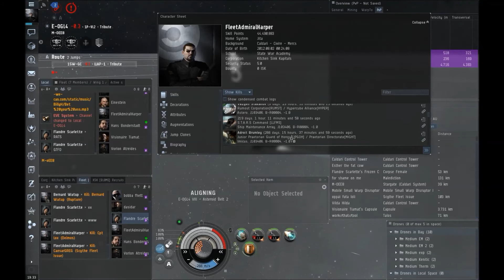Eve Online | Rusty as hell & still better than you =D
Knocking the rust off the hard way in my 1st roam after coming back from a 9 month break away from the game (sorry 2nd job you have to pay for).

2nd of 3 old eve videos.

Also don't forget to drop me a comment and tell me what you wanna see, so i can make more of it. =D
I really appreciate the support! thank you.

EVE online is a shit game and i don't recommend it, but if you dont believe me and STILL want to see for yourself. here is a link to a free extended 21 day trial.